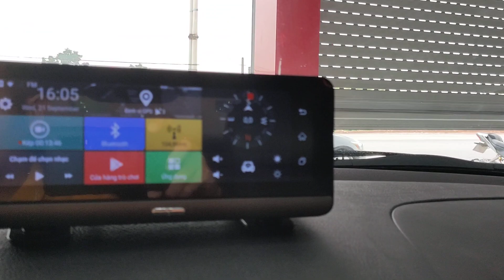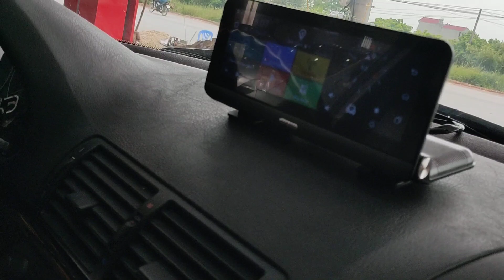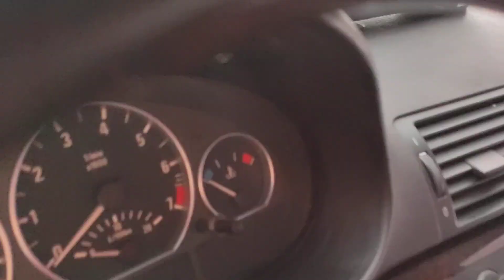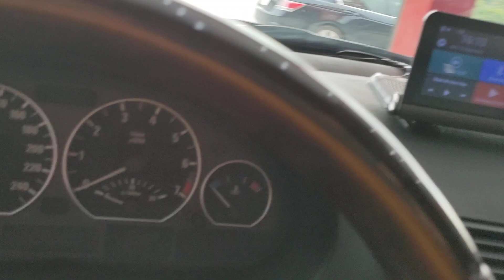Xuất hiện... MẪU XE ĐẸP... SỐ TỰ ĐỘNG CHƯA TỚI 200 TRIỆU... Bên e toàn hàng tuyển chọn ạ